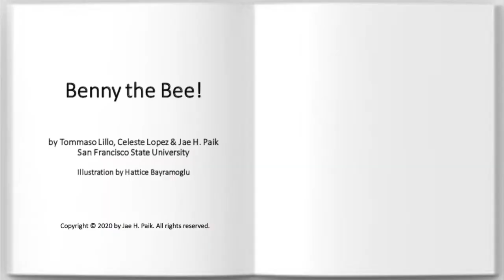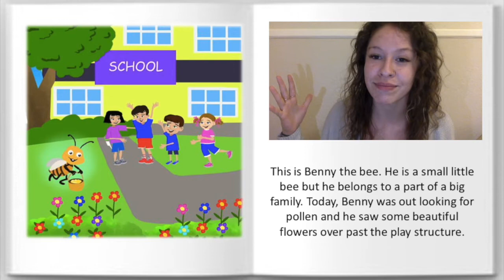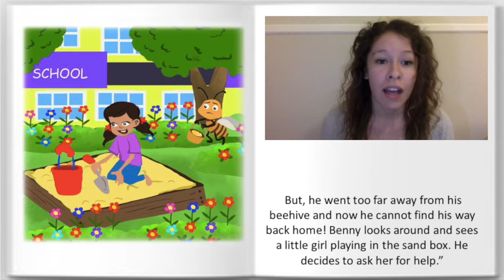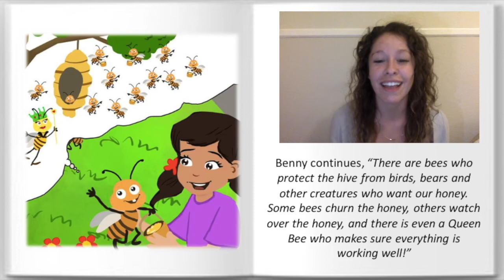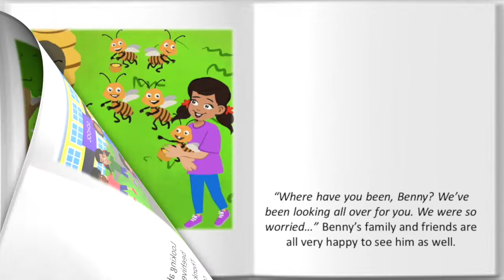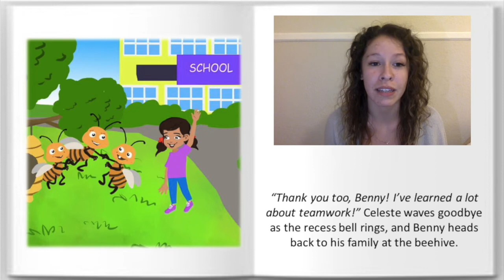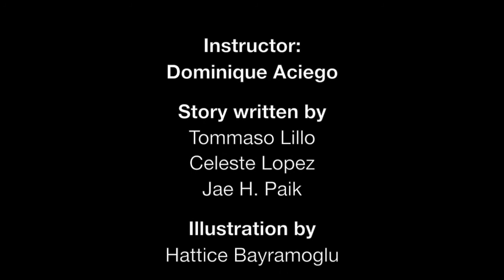Benny the Bee